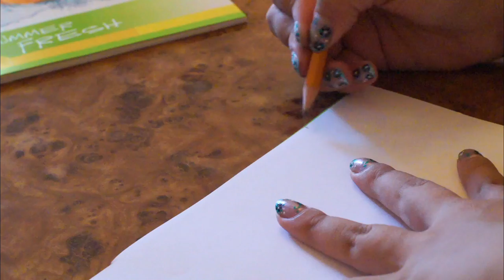DIY: СНОВА В ШКОЛУ || BACK TO SCHOOL II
В этом видео я расскажу вам 3 идеи DIY Back to school School Supplies♥